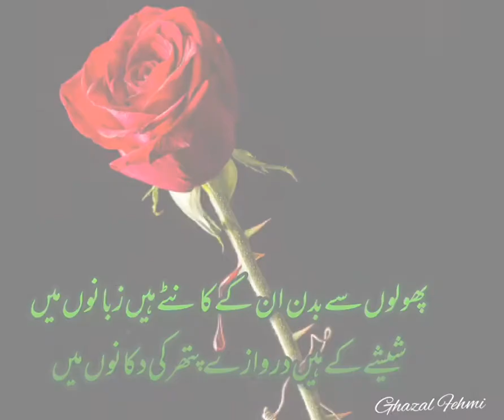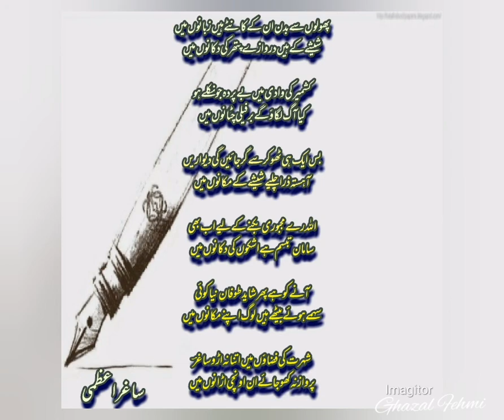Sagher Azami | Ghazal | Pholon se Badan ساغر اعظمی غزل پھولوں سے بدن ان کے کانٹے ہیں زبانوں میں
پھولوں سے بدن ان کے کانٹے ہیں زبانوں میں
شیشے کے ہیں دروازے پتھر کی دکانوں میں

کشمیر کی وادی میں بے پردہ جو نکلے ہو
کیا آگ لگاؤ گے برفیلی چٹانوں میں

بس ایک ہی ٹھوکر سے گر جائیں گی دیواریں
آہستہ ذرا چلیے شیشے کے مکانوں میں

اللہ رے مجبوری بکنے کے لیے اب بھی
سامان تبسم ہے اشکوں کی دکانوں میں

آنے کو ہے پھر شاید طوفان نیا کوئی
سہمے ہوئے بیٹھے ہیں لوگ اپنے مکانوں میں

شہرت کی فضاؤں میں اتنا نہ اڑو ساغرؔ
پرواز نہ کھو جائے ان اونچی اڑانوں میں